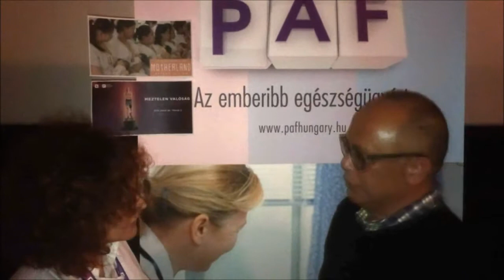Szülő anyák film - Interjú a producerrel, Rey Cuerdoval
Mezei Andi (PAF Alapítvány) készített interjút a Motherland (Szülő anyák) című film fülöp-szigeteki producerével 2018. január 31-én a Budapesti Nemzetközi Dokumentumfilm Fesztiválon (BIDF). A Fesztiválon a PAF Alapítvány volt a film "nagykövete".